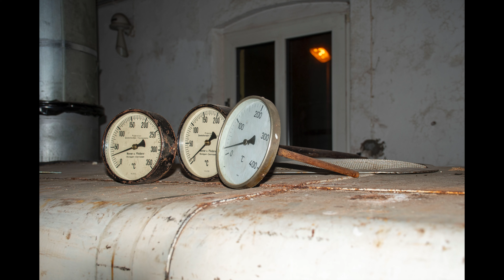1 Abend 3 Location 2020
Unterwegs mit Mystery Whisperers,